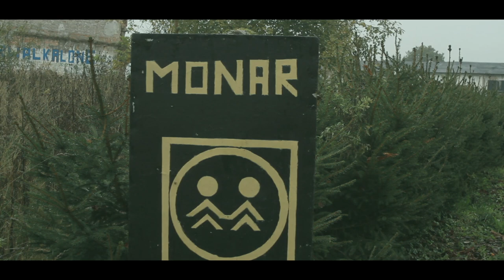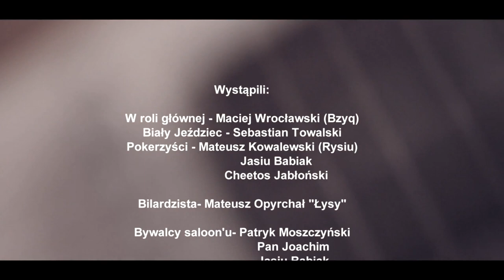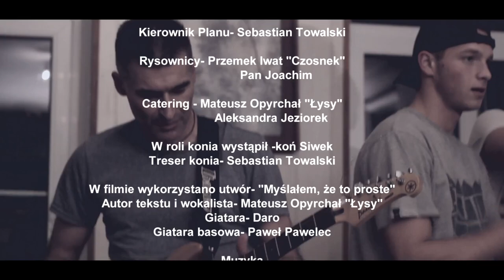Myslalem, ze to proste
Film zrealizowany w ramach programu "Od mysli do filmu - cykl warsztatow filmowych dla mlodzieży"

 Wystąpili:

W roli głównej - Maciej Wrocławski (Bzyq)
Biały Jeździec - Sebastian Towalski
Pokerzyści - Mateusz Kowalewski (Rysiu)
                    Jasiu Babiak
                    Cheetos Jabłoński

Bilardzista- Mateusz Opyrchał "Łysy"

Bywalcy saloon'u- Patryk Moszczyński
                              Pan Joachim
                              Jasiu Babiak
                              Dawid Birak
                              Artur Bukowski
                              Konrad Flejter
                              Cheetos Jabłoński
                              Szymon Zaremba
                              Jan "Pony" Pachnik
                              Patryk Kowalewski "Rysiu"
                              Damian Sierewicz "Snajper"
                              Mateusz Pietrzak
                              Krzysiek "Ogór"
                              Patryk Marchel
Graficiarze- Przemysław Iwat "Czosnek"
                    Patryk Marchel
                    Patryk Moszczyński
Sportowcy- Paweł Pawelec
                  Pi xu
                  Pan Joachim
Gangsterzy- Szymon Zaremba
     Patryk
     Konrad Flejter
Matka- Aleksandra Jeziorek

Dziewczyna-Gabriela Mateuszków

Zakopywanie dołu-Patryk Marchel "Zielony"
                              Mateusz Opyrchał "Łysy"
                              Mateusz Pietrzak
                              Krzysiek "Ogór"

Narrator- Mateusz Opyrchał "Łysy"
Operatorzy kamer- Jan "Pony" Pachnik
                               Paweł Pawelec
                               Sebastian Towalski
Dźwiękowcy- Przemysław Iwat "Czosnek"
                      Sebastian Towalski
Klaps- Krzysiek "Ogór"
           Pi xu
           Pan Joachim
           Mateusz Kowalewski "Rysiu"
Ekipa Techniczna- Damian Sierewicz "Snajper"
                              Dawid Birak
                              Mateusz Opyrchał "Łysy"
                              Konrad Flejter
                              Mateusz Kowalewski "Rysiu"
                              Jan "Pony" Pachnik
                              Artur Bukowski
                              Krzysiek "Ogór"
                              Jasiu Babiak
                              Szymon Zaremba

Kierownik Planu- Sebastian Towalski

Rysownicy- Przemek Iwat "Czosnek"
                    Pan Joachim

Catering - Mateusz Opyrchał "Łysy"
                 Aleksandra Jeziorek

W roli konia wystąpił -koń Siwek
Treser konia- Sebastian Towalski

W filmie wykorzystano utwór- "Myślałem, że to proste"
Autor tekstu i wokalista- Mateusz Opyrchał "Łysy"
Giatara- Daro
Giatara basowa- Paweł Pawelec

Muzyka
Mario Cordina
The Weaponless Watch
D.N.O.
Kuccarina

zdjęcia wykonano w Osrodku Monar
w
Kamieniu Rymańskim

Opieka Artystyczna
Krzysztof Kuźnicki
Anna Wisniewska
Agnieszka Michalska

realizacja Stowarzyszenie Kamera
sfinansowano ze srodkow Programu Operacyjnego Fundusz Inicjatyw Obywatelskich